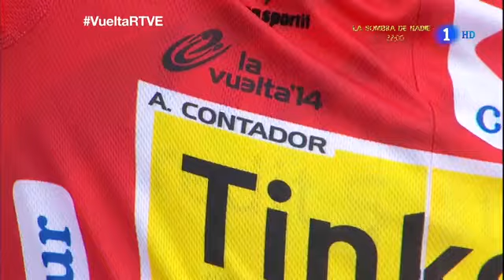Etapa 14 Ultimos kilometros Santander-La Camperona Vuelta a España 2014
Last kilometers Stage14 Santander-La Camperona Vuelta a España 2014